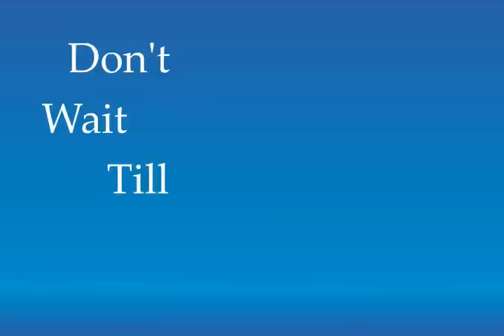Ballet Austin Presents: Cinderella